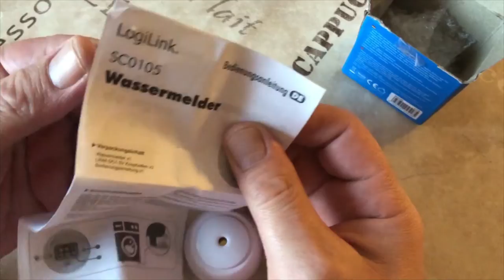Malawisee Cichliden: #2019 LogiLink SC0105 Wassermelder im Test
Hallo Malawifreunde!

LogiLink SC0105 Wassermelder mit 70 dB Lauten Alarm,
 warnt rechtzeitig vor Wasserüberschwemmung, 1.5 V, Weiß aus dem Aquarium.

Der LogiLink SC0105 Wassermelder im Test

Versuch 1. Mit Wasser im Glas
versuch 2. Auf feuchtem Tuch
Versuch 3. Auf Laminat

Der Wassermelder hat bei jedem Versuch ohne Probleme angeschlagen.

An mein Malawibecken Wassermelder 200x80x80 = 1280 Liter befindet sich nun hinten an beiden Seiten solch ein Melder, man kann ja nie wissen.

Die Einsatzmöglichkeit des LogiLink SC0105  Wassermelders sind vielfältig: Warnung vor einer auslaufenden Waschmaschine, Geschirrspüler, Heizung, Pufferspeicher, Whirlpool, Hausanschluss, Aquarium und vieles mehr. Dir Ursache eines Wasserschadens kann der LogiLink SC0105 Wassermelder zwar nicht beseitigen, aber durch rechtzeitiges Erkennen eines Wasseraustritts aus dem Aquarium kann ein Schaden im Regelfall deutlich minimiert werden.

Der LogiLink SC0105 Wassermelder bei Amazon

So verpasst du keines unserer Videos mehr.